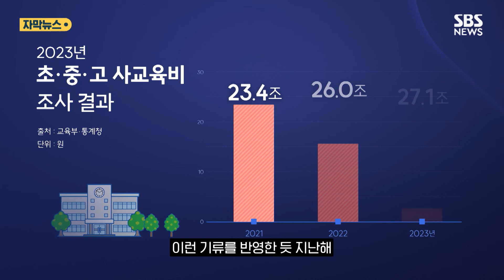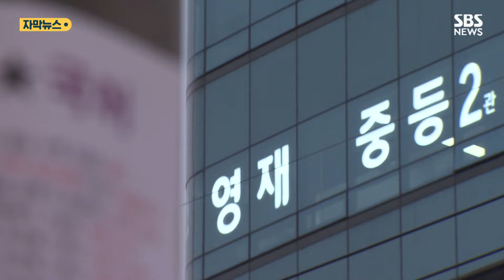학원비로 월 3백…'27조 시장' 허리 휘는 학부모 (자막뉴스) / SBS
서울의 한 학원가.

학생들에게 학원을 몇 군데 다니는지 물었습니다.

[중3 학생 : 미술학원이랑 영어, 과학 과외, 국어 과외, 영어 학원 (다녀요). ]

[중1 학생 : 한 3~4개, 2~3개 정도 되는 것 같아요. 7개나 다니는 애들도 있고.]

또 다른 학원가도 사정은 마찬가지.

[고1 학부모 : (학기 중엔) 보통 (학원비가) 100만 원이 넘고요. 중학교 때는 사실 더 많이 나갔어요.]

[고3 학생 : (고2 땐) 7개를 다녔습니다. (학원비로) '한 300~400은 나오지 않았을까?'라고 저는 생각합니다.]

이런 기류를 반영한 듯 지난해 초·중·고 사교육비는 3년 연속 사상 최고인 27조 1천억 원을 기록했습니다.

학생 1인당 월 사교육비도 전년보다 5.8% 늘어난 43만 4천 원으로, 특히 서울은 처음으로 60만 원 선을 넘어섰습니다.

수능 킬러문항 배제 등으로 커진 불안감 탓인지 고등학교 사교육비 총액이 2016년 이후 최대인 8.2%나 오르며 상승세를 주도했습니다.

[배동인/교육부 정책기획관 : 그 불안요인들 때문에 사교육 증가요인이 있는 건 맞습니다. 그게 시간이 지나면서 안착이 되면 오히려 사교육 경감에도 효과가….]

지난해 정부는 사교육 카르텔 근절 등을 포함한 사교육비 경감 대책을 발표했지만, 현장에선 체감하지 못하는 분위기입니다.

[중2 학생 : 학원 수업을 솔직히 많이 다닌 애는 (내신을) 훨씬 더 잘하긴 해요. 실력 차이가 많이 나는 것 같아요.]

교원노조와 시민단체는 현 정부의 교육정책이 사실상 실패했다며 근본적인 대책 마련을 촉구하고 나섰습니다.